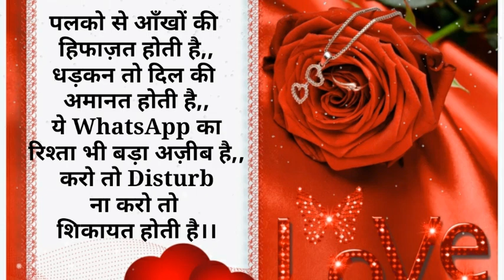GOOD NIGHT video